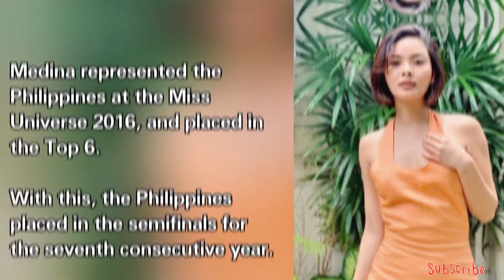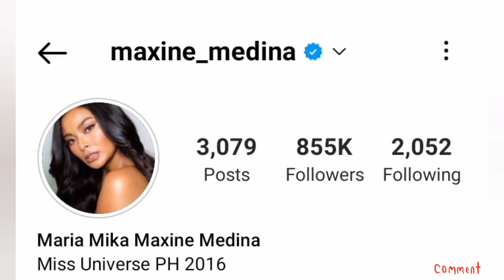Isay/Georgette AKA Maxine Medina Lifestyle 2021 || Income, Boyfriend, Biography, Career, Net worth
This video gives the details of the lifestyle(Biography, Real Name, Age, Partner, Career and Networth) of Popular Filipina Actress and Beauty Queen Maxine Medina known as Isay in Los Bastardos.